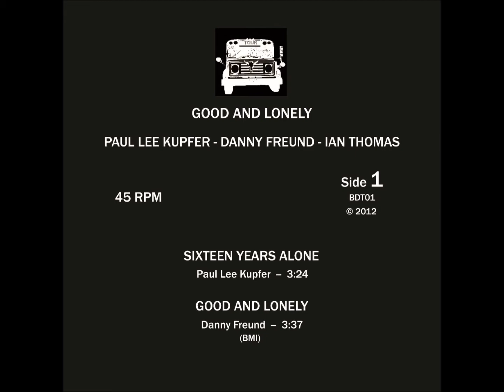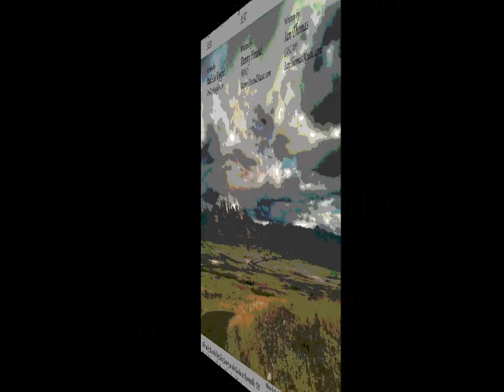Sixteen Years Alone (Paul Lee Kupfer)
"Sixteen Years Alone" by Paul Lee Kupfer with The Bus Driver Tour, recorded in Knoxville, TN by Alex Lowry and released in 2012 on the 45 RPM vinyl single 'Good & Lonely'.